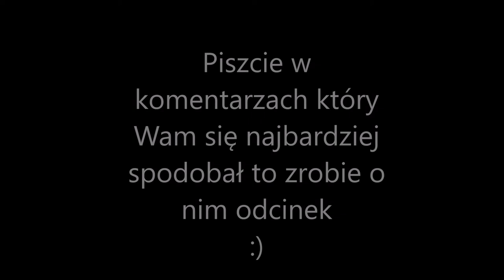TYPY MENELI W GTA V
Menele z Los Santos witają Was w ich cudownym, bezpiecznym kraju. Oto typy ludzi, którzy zapewniają radość mieszkańcom zacnego miasta Los Santos.